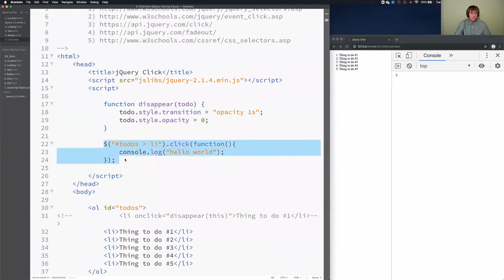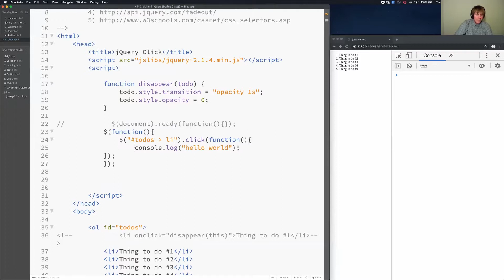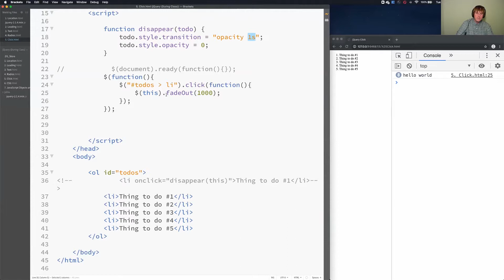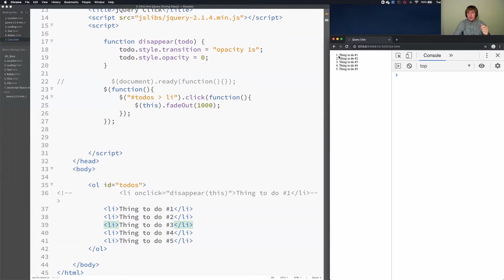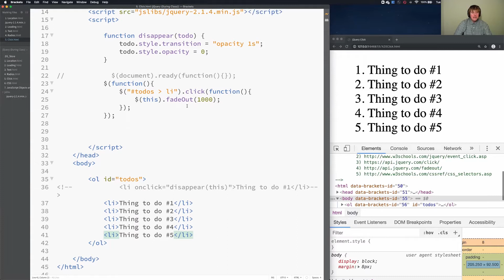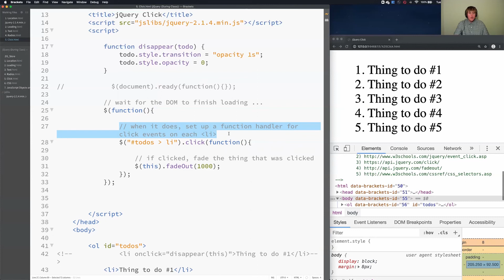11 5 3 Click